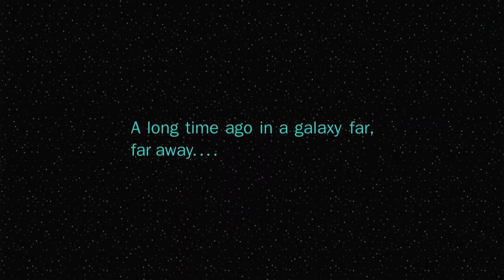Angry Birds Star Wars (Playstation 3) Tatooine, 1-1, 1-26